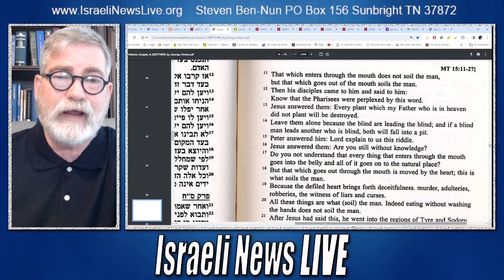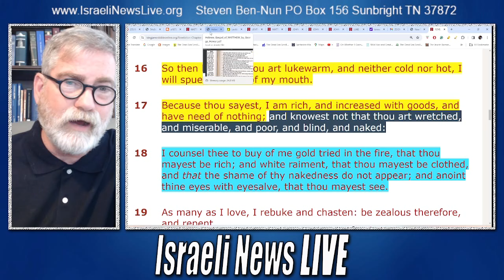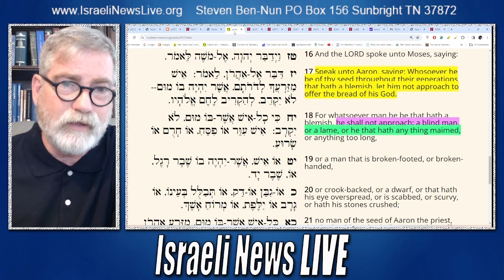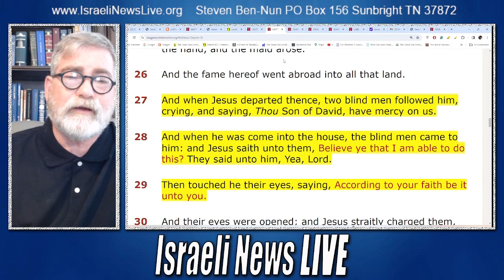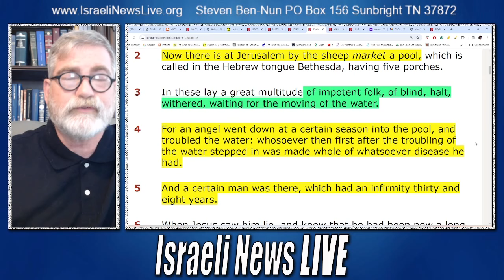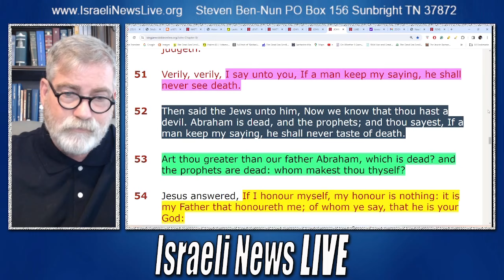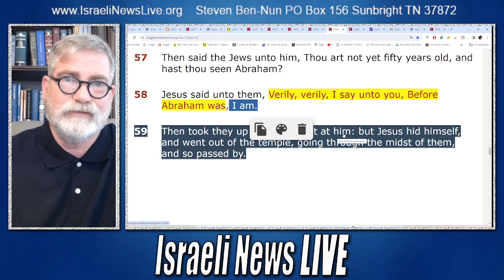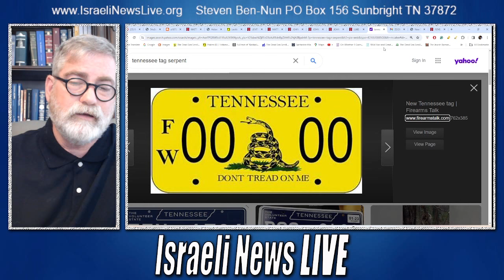Who is the Blinded One Leading the Blind